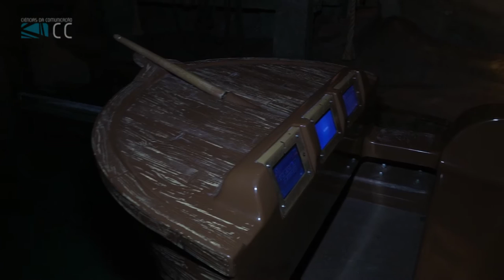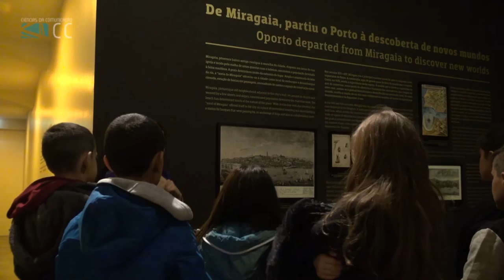World of Discoveries: Aprender a Brincar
No museu World of Discoveries, no Porto, é possível recriar experiências do tempo dos Descobrimentos. Quadros interativos, salas temáticas e uma viagem de barco tornam o ensino mais divertido.